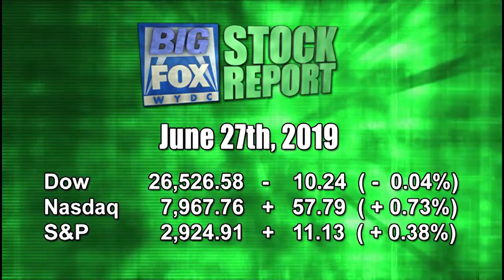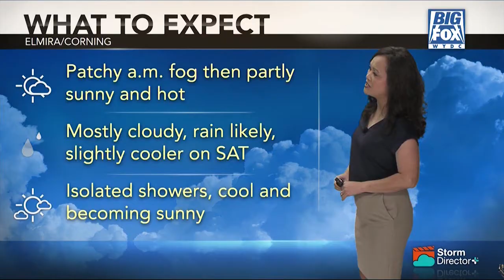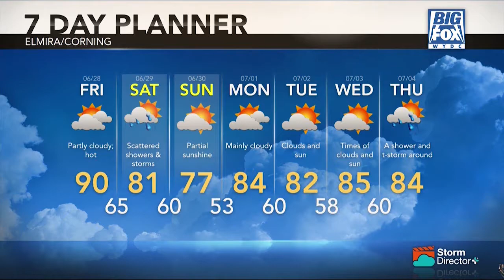Big Fox News at 10: 06 27 19